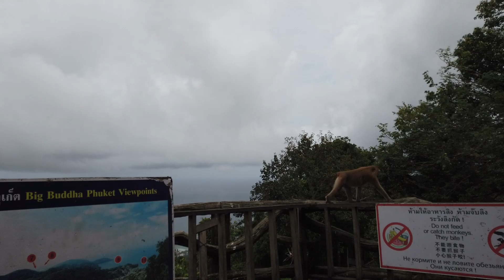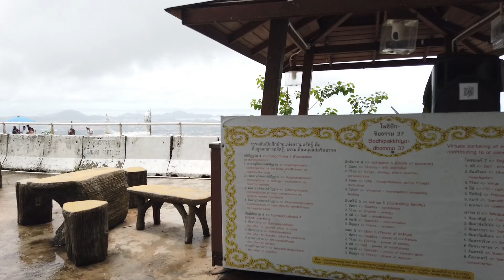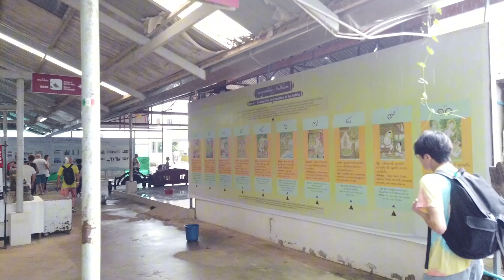Big Buddha ziyareti.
Phukette ilk günün sabahı  Big Buddhayı geziyorum.